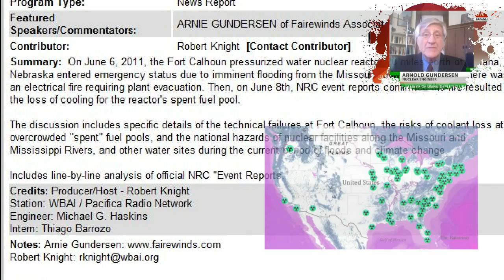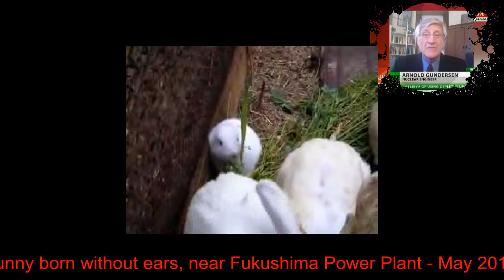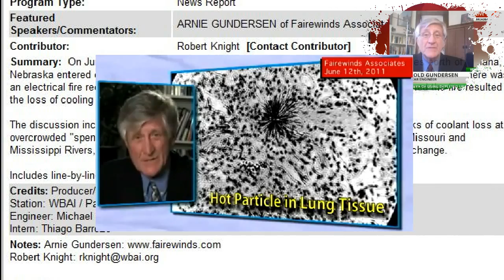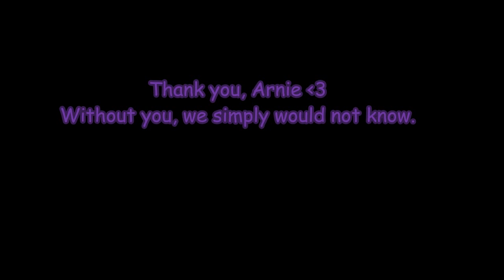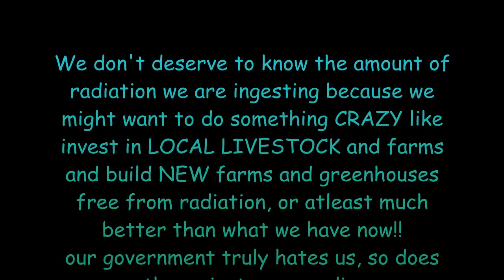Arnie Gundersen - Nebraska Nuclear Plant: Emergency Level 4 & Getting Worse (3 of 3)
Repost as needed! (special rant at the end of this one, 4 u)

Fort Calhoun near Omaha, Nebraska

"On June 6, 2011, the Fort Calhoun pressurized water nuclear reactor 20 miles north  of Omaha, Nebraska entered emergency status due to imminent flooding from the  Missouri River. A day later, there was an electrical fire requiring plant evacuation.

Then, on June 8th, NRC event reports confirmed the fire resulted in the loss of cooling for the reactor's spent fuel pool. The discussion includes specific details of the technical failures at Fort Calhoun, the risks of coolant loss at overcrowded "spent" fuel pools, and the national hazards of nuclear facilities along the Missouri and Mississippi Rivers, and other water sites during the current period of floods and climate change."

MucH LoVe!